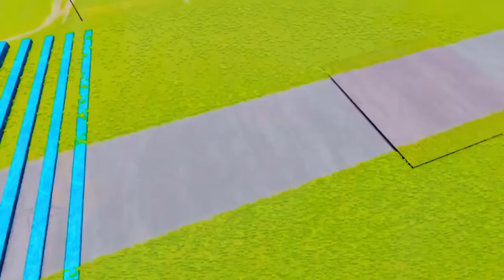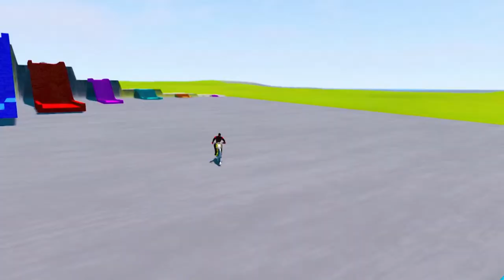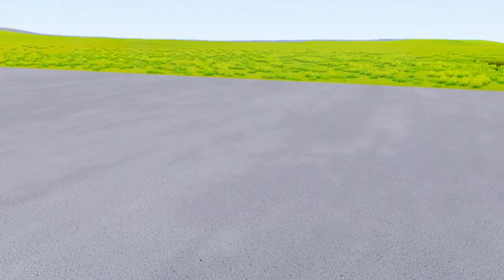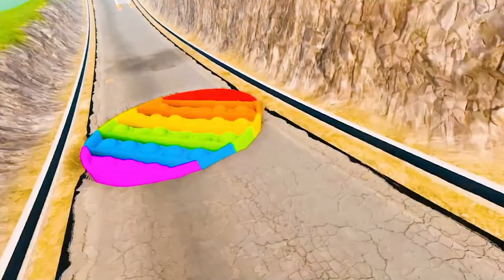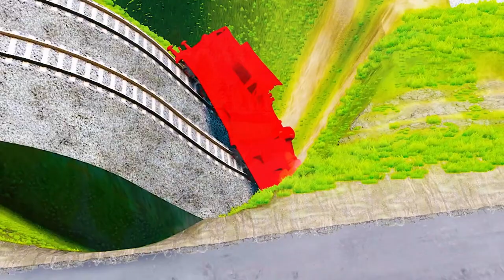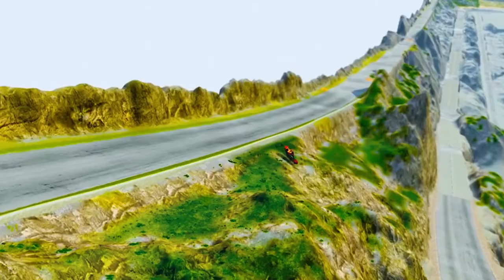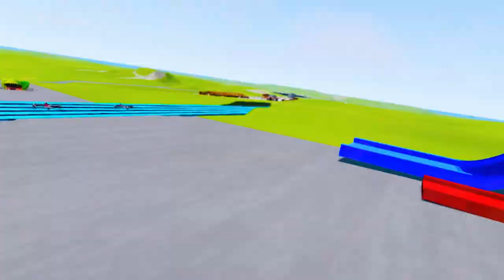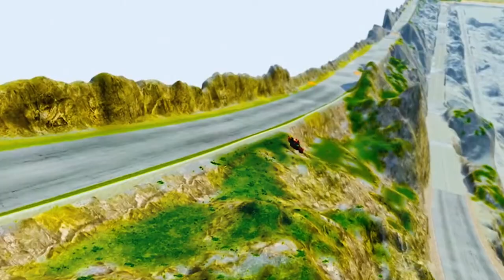BIG & SMALL Spider Man on Disabled carriage vs Train vs LAVA PIT WITH SPIKES - Pixar Cars in BeamNG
BIG & SMALL MCQUEEN & JACKSON STORM vs LAVA PIT WITH SPIKES & GIANT CANNON - Pixar Cars in BeamNG

BeamNG.Drive official mod repository Flatbed Trailer Cars Transporatation with Truck - Pothole vs Car